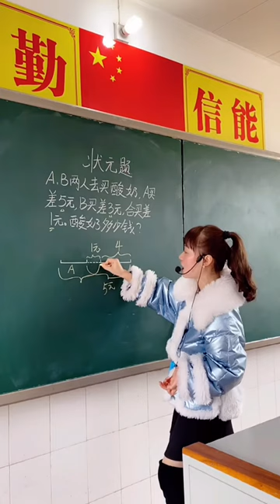Math teaching by a cute teacher 48